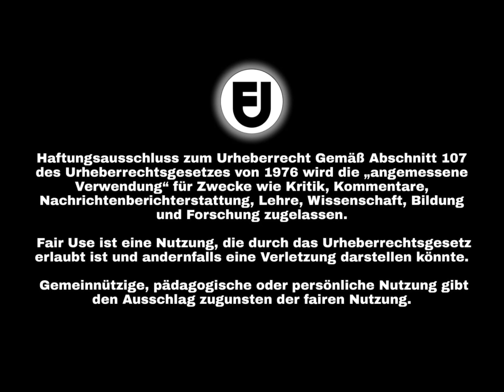Chris Watts - Briefe von Christopher Kapitel 17 - Das Verhör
Hier kommt Kapitel 17 von Cherlyn Cadles englischem Buch : Letters of Christopher (Briefe von Christopher) - heute geht es um den Polygraphen bzw Lügendetektortest.

Credit: Cherlyn Cadle Letters from Christopher | TrueCrime
 Cadle, Rzucek, Watts, Me